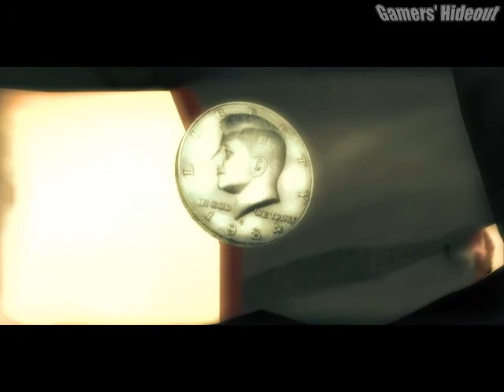Infernal (PC) - Gameplay - Prologue to Mission 1 (Stopped Over at Cable Car)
The game was released in 2007. Medium difficulty.
This game using (Ageia/Nvidia) PhysX very well.